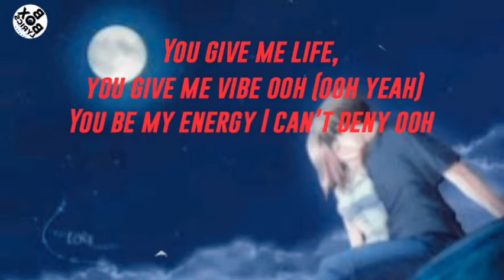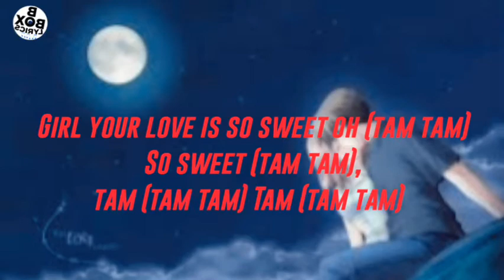Rayvanny Ft Guchi - Sweet ( Lyrics )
BBox Lyrics
leave your comment here

Don't forget to react on the video